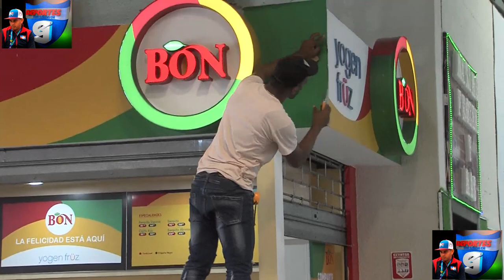Así luce el terreno del Estadio Quisqueya